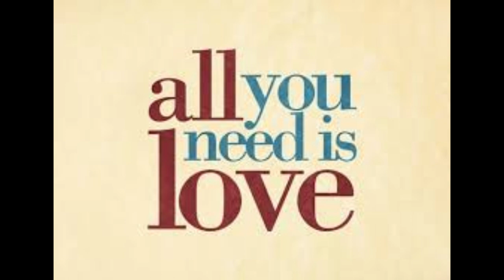Love Is Really The Answer/ John Lennon original tribute song / Ken H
Lately I've really had lots of fun,  writing and singing some of the many new Beatles tribute original songs you see posted coming soon.  So,  just for the heck of it,  I wrote a new John Lennon original tribute song as well.

          Love Really Is The Answer

Why should,  people be at war
Little children come to learn to hate
Can't see,  life is so much more
Just turn around before it's just too late

Love can,  heal most anything
Help bring much needed inner peace
Love can,  make a sad heart sing
From hatred,  envy,  jealousy release

Mothers,  fathers,  practice love each day
Never let a hateful word be said
Children,  are learning,  so be careful what you say
Once it's heard it never leaves their head

          (A)
Love is really the answer
And anyone can change
To a world so estranged
For unity,  now ripped and torn
For all the generations yet unborn

Love is,  the glue for everything
Love is the hope for those alone
Love is,  the joy a smile brings
So much stronger when together not alone

Love helped,  create our universe
Love brought each of us to life
With no love,  life could be so much worse
So let's end this violence, hatred and strife

Brothers,  sisters,  young ones follow where you lead
So thoughts of competition never feed
Helping,  sharing,  helps build up unity
And in time spreads through all humanity

          (A)
For generations yet unborn